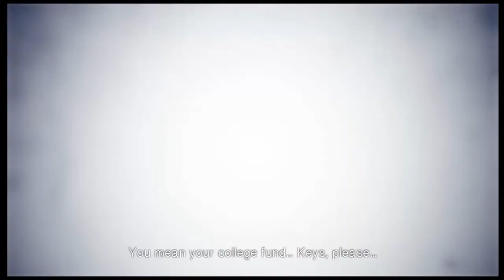Life is Strange #28 - Go Ape! (Epizod 5)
Epizodyczna gra przygodowa, której akcja rozgrywa się w małym amerykańskim mieście. Główna bohaterka produkcji odkrywa w sobie moc cofania się w czasie, z której korzysta, by rozwiązać zagadkę zaginięcia koleżanki ze studiów. Formuła tytułu wzorowana jest na hitowych seriach studia Telltale, takich jak The Walking Dead, ale stworzona została przez studio DONTNOD Entertainment. W trakcie historii gracze podejmują decyzje wpływające na jej przebieg.